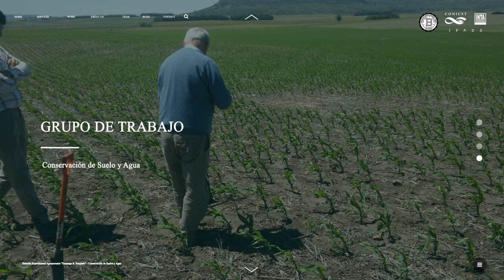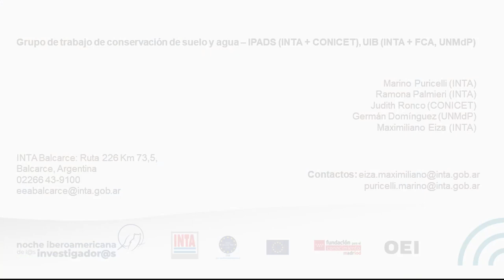Gestión del suelo y del agua a través de la vinculación tecnológica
El grupo Conservación de Suelos y Agua de la EEA INTA Balcarce se especializa en abordar el estudio de procesos de degradación de los suelos con énfasis en aspectos físico-hídricos. La degradación de los suelos incluye varios tipos de alteraciones edáficas, aunque el más significativo es la erosión. En el sudeste bonaerense, donde gran parte de la superficie se caracteriza por presentar relieve con pendientes significativas, la degradación hídrica impacta de manera directa sobre los establecimientos ocasionando, a través del arrastre del suelo, pérdidas de productividad, contaminaciones, desaprovechamiento y alteración de los procesos hidrológicos, destrucción de infraestructura civil y, en su conjunto, pérdidas económicas muy significativas.

Investigadores/as: Maximiliano Eiza, Ramona Palmieri Judith Ronco, Marino Puricelli, Germán Domínguez
Estación Experimental Agropecuaria INTA Balcarce
Instituto de Innovación para la Producción Agropecuaria y el Desarrollo Sostenible (INTA-CONICET)
Unidad Integrada Balcarce (INTA Balcarce-Facultad de Ciencias Agrarias, UNMdP)

- Video producido para la IV edición de la Noche Iberoamericana de l@s Investigador@s (2023). Esta iniciativa, organizada por la Organización de Estados Iberoamericanos para la Educación, la Ciencia y la Cultura (OEI), tiene el objetivo de fomentar el vínculo entre la investigación y la sociedad, las vocaciones científicas y el interés de la sociedad por la ciencia.